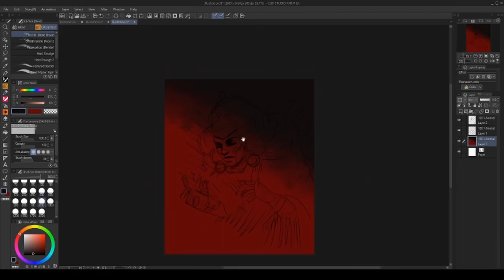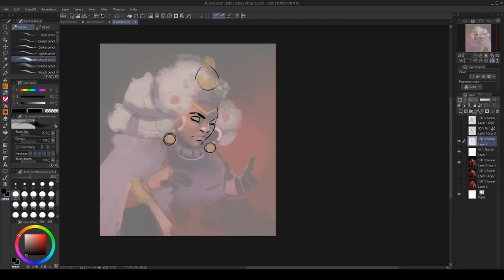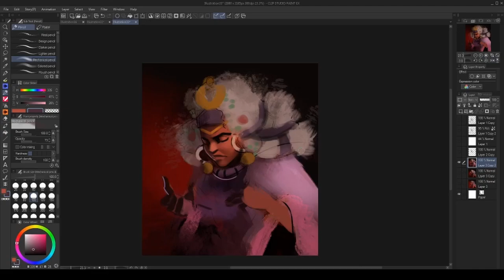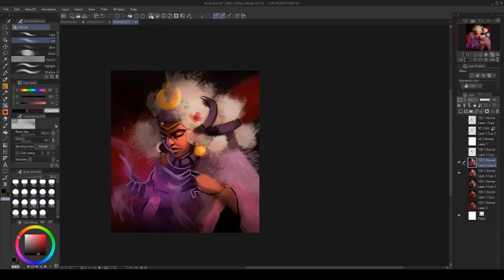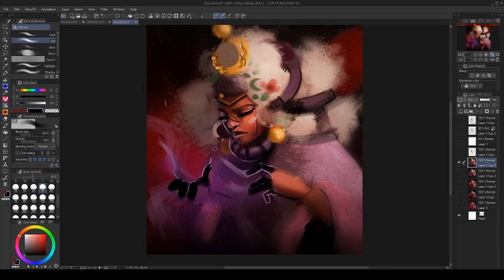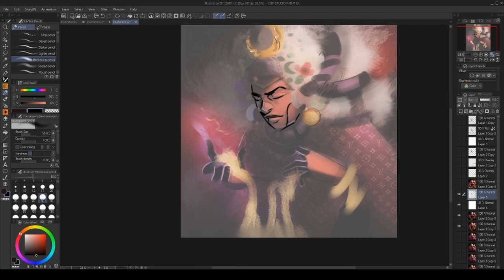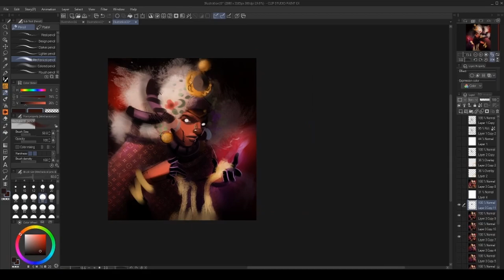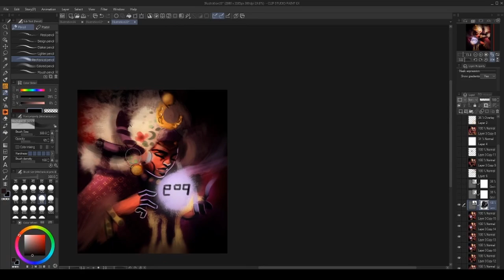Xanman's Dreamcast 1 - Giving Yourself Credit For Trying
Hello everyone. It's been 4,000 years since I made anything so here's something new. I dropped sprite animation to pursue illustration. It's an ongoing journey I'm embarking on, and I hope y'all will still stick around with me on that voyage. Let's begin.